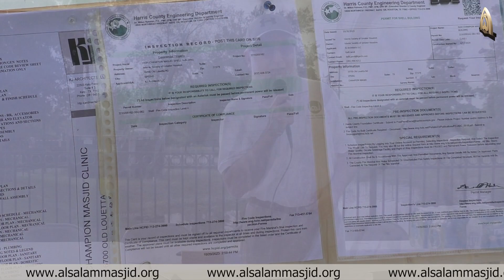Groundbreaking of Madina Clinic at Masjid Al Salam, Champions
We are thrilled to announce the commencement of a remarkable project - the Madina Clinic at Masjid Al Salam, Champions. This endeavor is driven by the noble purpose of establishing a cutting-edge healthcare facility where dedicated volunteer doctors will offer essential medical services to our cherished community.
The Madina Clinic project signifies a powerful commitment to the well-being of our community members, exemplifying the spirit of care, compassion, and service. As we gather to mark the groundbreaking of this significant venture, we embark on a journey toward better healthcare accessibility and enhanced quality of life for all.
This clinic will serve as a beacon of hope, a place where those in need can find solace in the healing hands of skilled medical professionals who have generously chosen to give their time and expertise for the betterment of our community. We look forward to witnessing the growth and development of this vital healthcare facility as it takes shape, symbolizing our collective dedication to fostering good health and well-being for everyone.